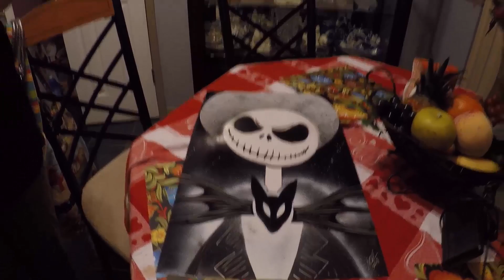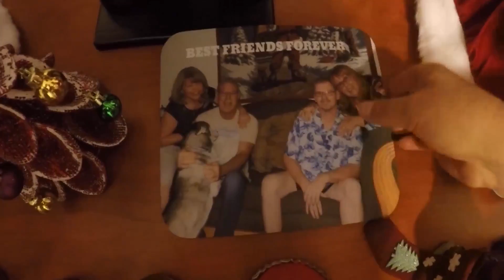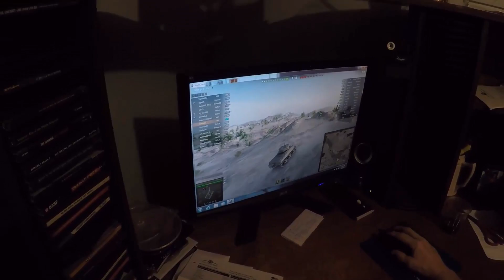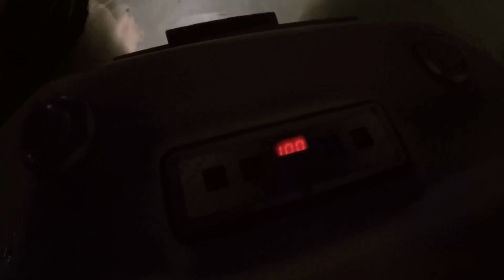718.США.ВЫХОДНОЙ С ДРУЗЬЯМИ УДАЛСЯ НА СЛАВУ)) Lyubov Reed